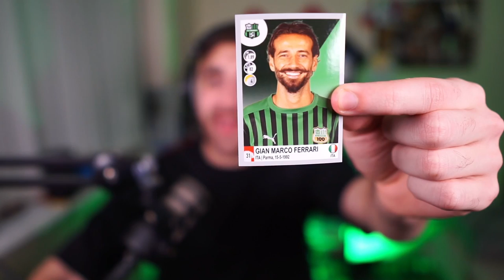I Spent $1,000 Getting Pele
PELE is UNREAL! he is also cheaper than cruyff WTF